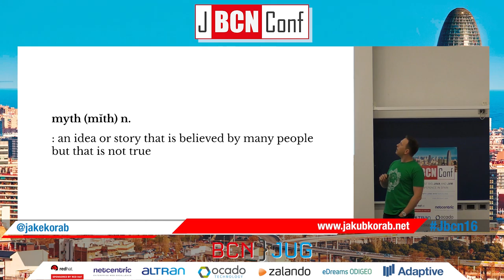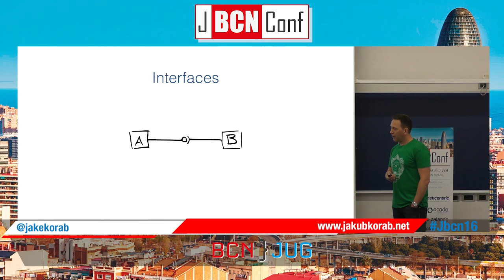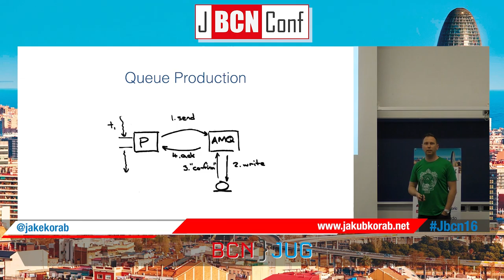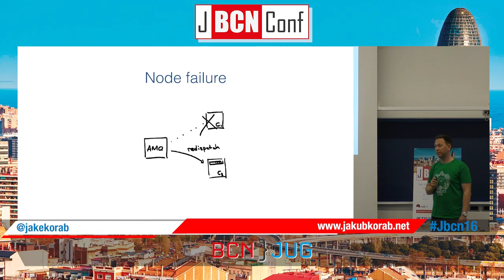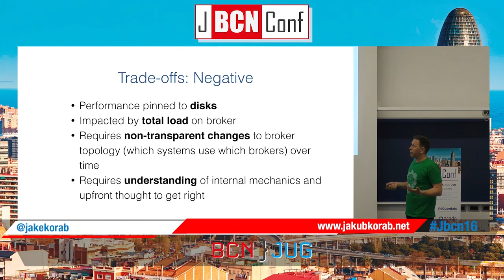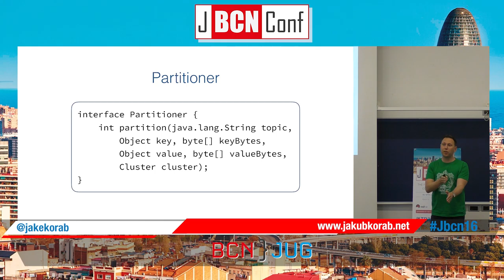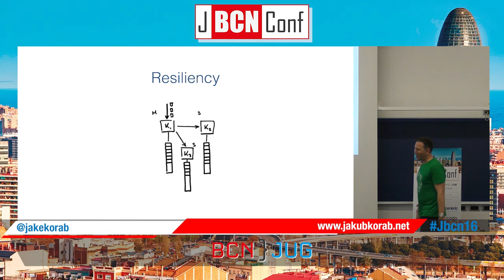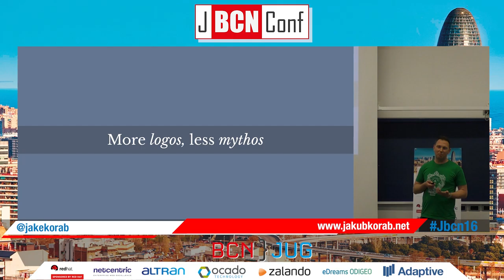The Myth of the Magical Messaging Fabric by JakubKorab at JBCNConf 2016